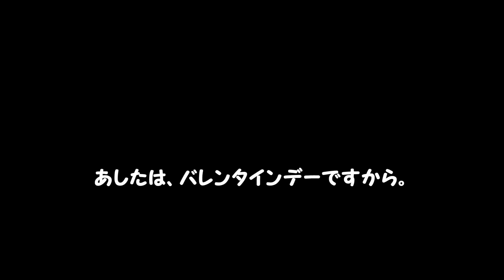アンパンマンおもちゃ ねんどで あそぼう PartⅤ 明日はバレンタイン！ ねんどでアンパンマン Anpanman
アンパンマン　ねんどでバレンタインコンフォートをつくってみました！
きょうこそ、ちとせあめ。
Play-Doh じゃないよ！ お顔の英語 おぼえてね！

撮影協力
英語もしゃべるよ！ことばずかんＤＸ

アンパンマン びっくらたまご 2015年新商品 ぐっすりおやすみ編 bath bomb （AAAjoken）

アンパンマンブロックおもちゃ　anpanman

アンパンマン アニメ?おもちゃ ねんどdeキッチンお料理トントン楽しいな♪Anpanman Toys Cartoon

アンパンマンヘペットショップ Anpanman pet shop アンパンマンおもちゃアニメ
（AAAjoken）

（よいこのおもちゃ　tubeegle）